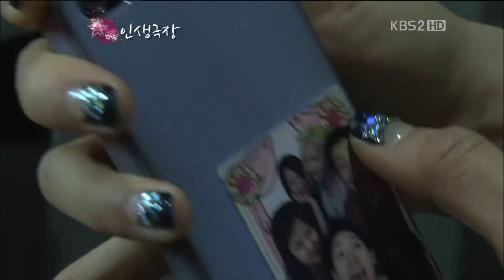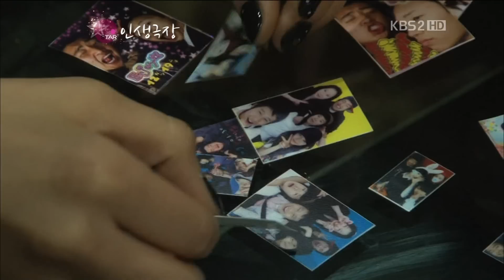[HD 1080] Yeeun With Her Friends (Cry again T_T)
stop crying Yeeun ah T_T
i can't count how many time did you cry in this come back ..10 ?